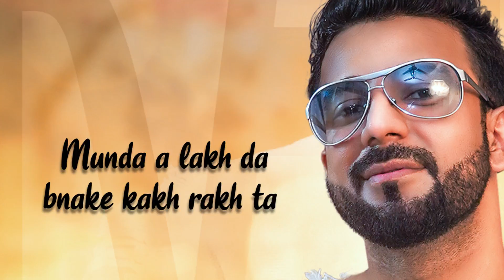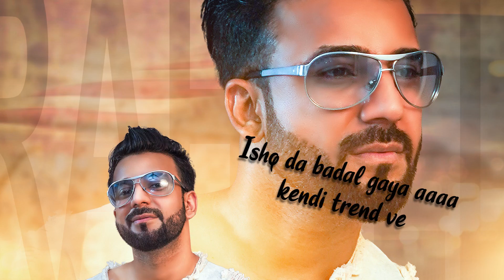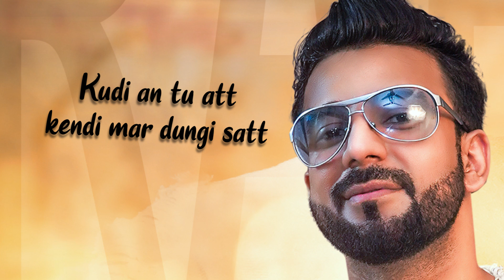World Famous - Rahall Bajwa ft Nikeel singh (Official lyrical video 2019)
Rahall Bajwa in collabration with Nikeel Singh, South African prodigy with their unique style. Your valuable feedback would be much appreciated... plz enjoy

Title - World Famous
Artist- Rahall Bajwa X feat Nikeel singh
Lyrics - Rajdeep singh
Female Lead - Desiree Smith (UK)
makeup & Hair - Jeanette Pillay (SA)
Editor - Pankaj Rajput
Director - Dalvir singh & Rahall Bajwa
A film by - Team RB
Dop - Rajesh Kumar
Producer - Vishal Bajwa
Production Head & spl thnks - Reshma manipersad

sponsor & spl thnks :- Vijay Maharaj  (The Rising Sun) , Musa Ntuli (Durban Films) , Anisha Bramdaw (Sitaare Dance)  & Santie Bouwer (Spirit D Sulis)